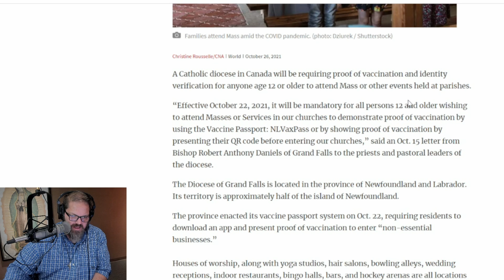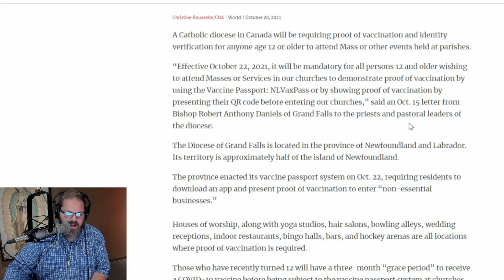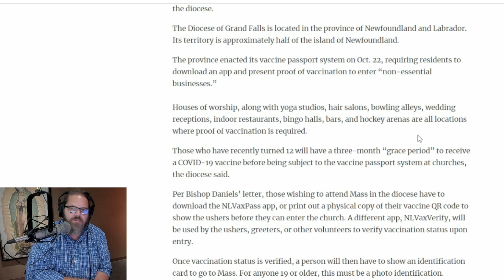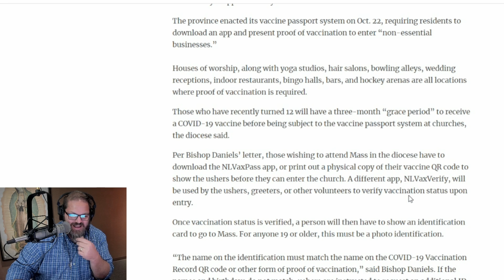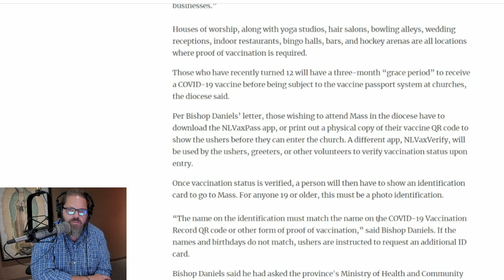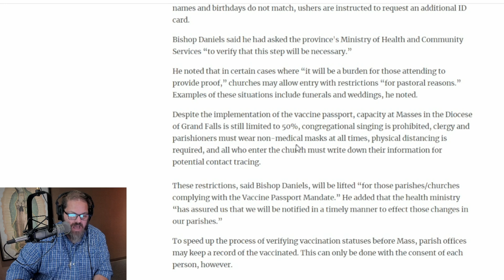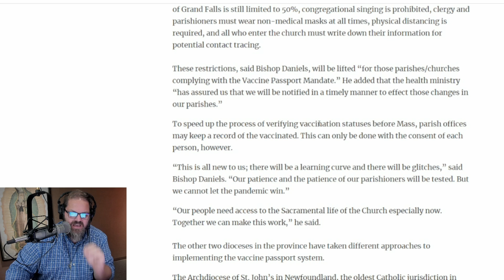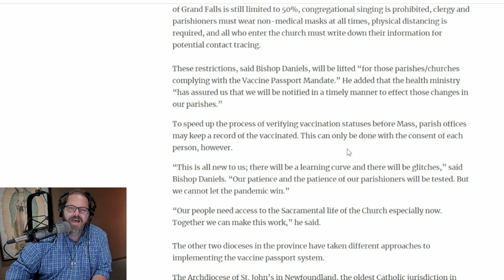Synodality? | 😡 Canadian Diocese Requires Vaxx to Attend Catholic Mass? (👉AGAIN!)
Is this what Synodality will offer? Not ONLY is a Catholic diocese in Canada requiring proof of vaccination to attend Holy Mass, but, ALSO, there was a fashion show in a Church in Puerto Rico, AND a pagan shaman at opening Mass on Synod on Synodality in San Bernadino!  WHAT is going on in the Catholic Church?

🕒  TIMESTAMPS
0:10 Canadian Diocese Requires Vaxx to Attend Catholic Mass
7:15 Fashing Show - Catholic Stella Maris parish, Puerto Rico
9:53 Opening mass for Synodality in the Diocese of San Bernardino

Catholic Stella Maris parish church, Condado, Puerto Rico, on October 22. hosted a Fashion Show?

Excerpts from the opening mass for Synodality in the Diocese of San Bernardino.  Presided by Bishop Alberto Rojas.

From the NCR Article -
A Catholic diocese in Canada will be requiring proof of vaccination and identity verification for anyone age 12 or older to attend Mass or other events held at parishes.

“Effective October 22, 2021, it will be mandatory for all persons 12 and older wishing to attend Masses or Services in our churches to demonstrate proof of vaccination by using the Vaccine Passport: NLVaxPass or by showing proof of vaccination by presenting their QR code before entering our churches,” said an Oct. 15 letter from Bishop Robert Anthony Daniels of Grand Falls to the priests and pastoral leaders of the diocese.

The Diocese of Grand Falls is located in the province of Newfoundland and Labrador. Its territory is approximately half of the island of Newfoundland.

The province enacted its vaccine passport system on Oct. 22, requiring residents to download an app and present proof of vaccination to enter “non-essential businesses.”

Houses of worship, along with yoga studios, hair salons, bowling alleys, wedding receptions, indoor restaurants, bingo halls, bars, and hockey arenas are all locations where proof of vaccination is required.

Those who have recently turned 12 will have a three-month “grace period” to receive a COVID-19 vaccine before being subject to the vaccine passport system at churches, the diocese said.

Per Bishop Daniels’ letter, those wishing to attend Mass in the diocese have to download the NLVaxPass app, or print out a physical copy of their vaccine QR code to show the ushers before they can enter the church. A different app, NLVaxVerify, will be used by the ushers, greeters, or other volunteers to verify vaccination status upon entry.

Once vaccination status is verified, a person will then have to show an identification card to go to Mass. For anyone 19 or older, this must be a photo identification.

“The name on the identification must match the name on the COVID-19 Vaccination Record QR code or other form of proof of vaccination,” said Bishop Daniels. If the names and birthdays do not match, ushers are instructed to request an additional ID card.

Bishop Daniels said he had asked the province's Ministry of Health and Community Services “to verify that this step will be necessary.”

He noted that in certain cases where “it will be a burden for those attending to provide proof,” churches may allow entry with restrictions “for pastoral reasons.” Examples of these situations include funerals and weddings, he noted.

These restrictions, said Bishop Daniels, will be lifted “for those parishes/churches complying with the Vaccine Passport Mandate.” He added that the health ministry “has assured us that we will be notified in a timely manner to effect those changes in our parishes.”

“Our people need access to the Sacramental life of the Church especially now. Together we can make this work,” he said.